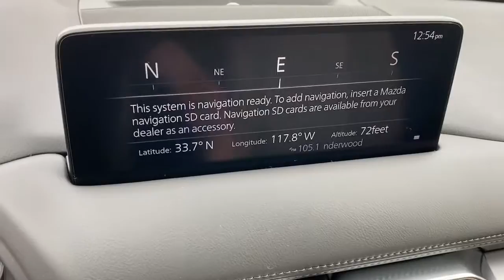2021 Mazda CX-5 Tustin, Irvine, Orange County, Santa Ana, Costa Mesa, CA M499370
2021 Mazda CX-5 Touring - Stock#: M499370 - VIN#: JM3KFBCM6M0499370

Tustin Mazda
28 Auto Center Dr